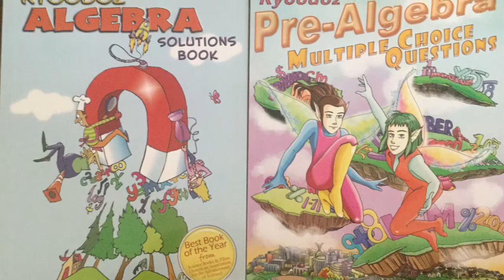How To Draw Kawaii (かわいい | 可愛い) Roll Cakes | (Step by Step Easy)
Kyoodoz Presents How To Draw Kawaii (かわいい | 可愛い) Roll Cakes | (Step by Step Easy). This video is intended to teach viewers how to draw kawaii/chibi (Cute Art/Characters)